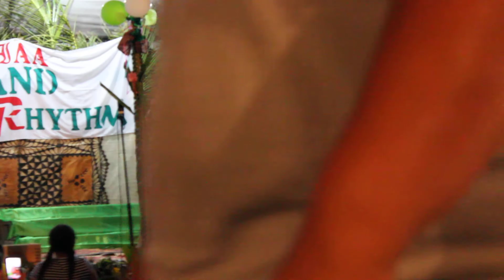Faafiafiaga Iakina Academy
Iakina Academy 2014 Concert